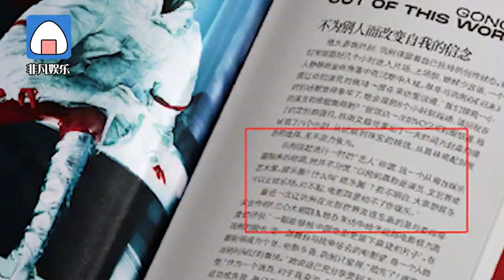55岁巩俐新造型太酷 谈“娱乐圈” 称谓：电影院里给不了你娱乐